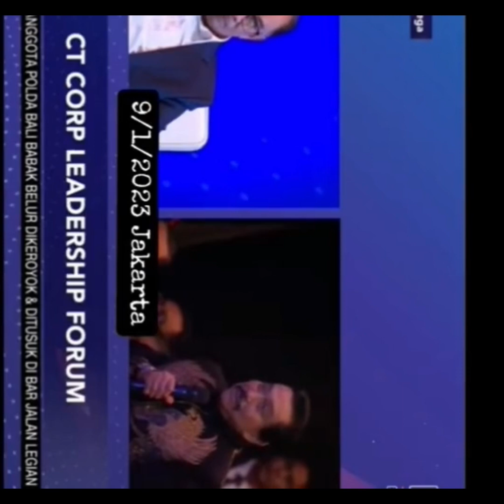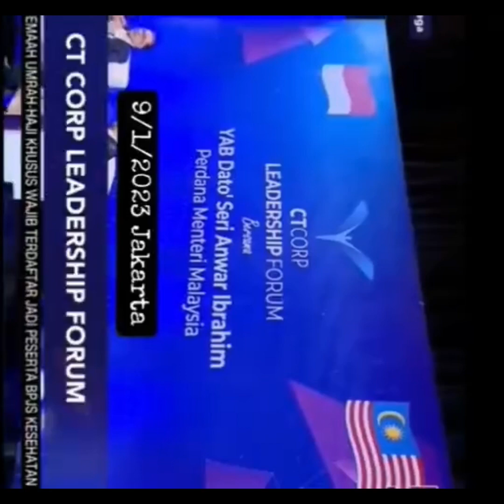PMX Malaysia lawatan ke Jakarta Indonesia sisi Pertanyaan soal jawab mata wang Indonesia Malaysia.